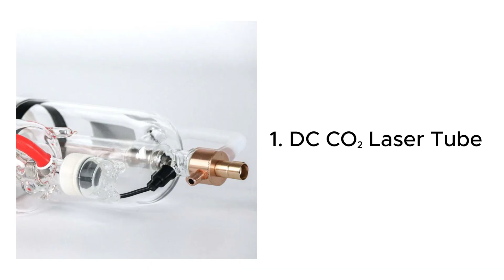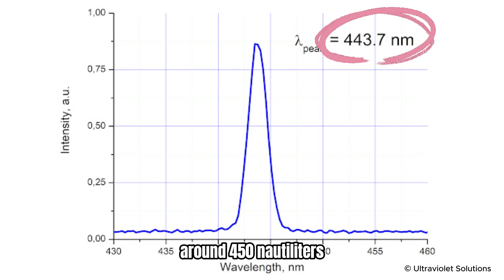What Are the Different Types of Lasers and Their Applications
In today’s video, we will explore different types of lasers and their wide range of applications. Whether you're new to laser technology or a professional seeking to deepen your understanding, this information will offer valuable insights, helping you make well-informed decisions tailored to your specific crafting needs.

Here are the timestamps. 🎥👇
0:00 Video intro
0:34 DC CO₂ laser tube
1:23 CO₂ RF Tube Laser
1:55 Blue Diode Laser
2:33 Q-Switched fiber Laser
2:59 MOPA fiber Laser
3:23 UV Laser
4:02 Summary

Start your laser journey today! Explore our machines